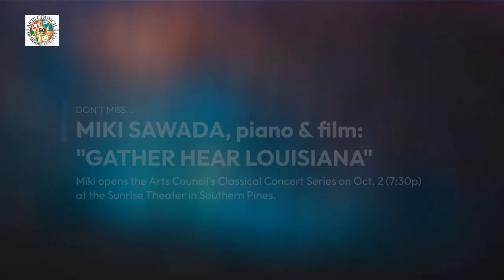Happy Birthday Arts Council of Moore County - Miki Sawada, pianist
The Arts Council of Moore County is celebrating its 50th Birthday during the year 2023. To mark this occasion, we are releasing videos each week during our birthday year featuring some of our great artists, arts organizations, and leaders sharing how the Arts Council has made an impact in Moore County.

This video features classical pianist Miki Sawada who will open the 42nd season of the Arts Council's Classical Concert Series on Monday, October 2, 2023 at 7:30pm at the Sunrise Theater. The concert will also include a special screening of her short film, "Gather Hear Louisiana."

If you wish to share a story on the impact the Arts Council has made in your life, click this link to record your video There is nothing to download, you can redo your video as many times as you like, and once you approve the video, it will automatically be sent to the us.